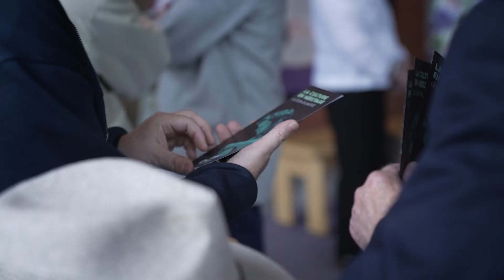Festival international 2023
Revivez les meilleurs moments de la 45e édition du Festival international du Domaine Forget de Charlevoix.